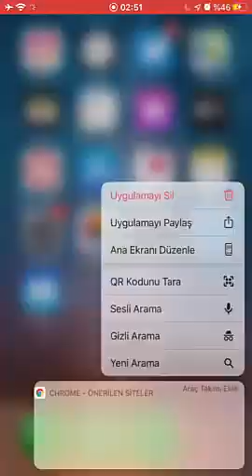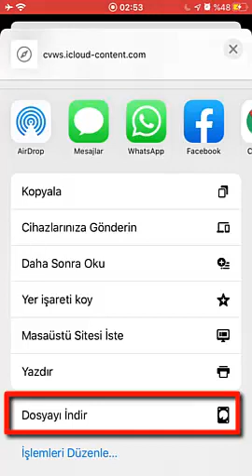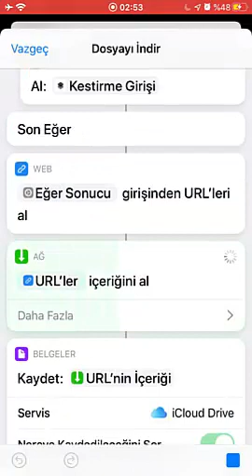iCloud Fotoğrafları Telefona İndirme